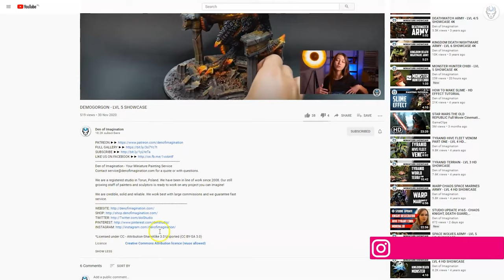WHITE SISTERS - LVL 4 MINIATURE SHOWCASE 4K